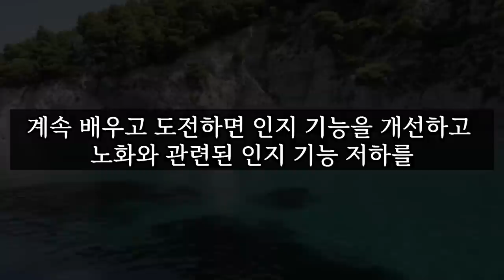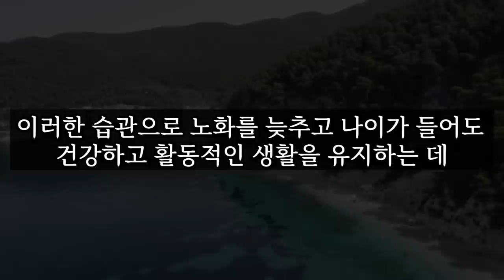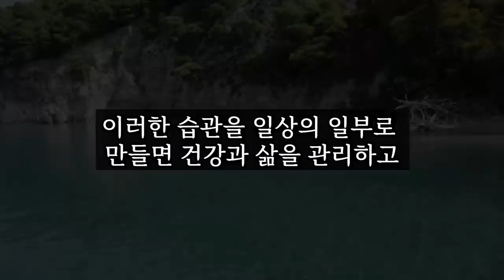나이가 들어도 젊음을 유지하는 습관 6가지│ 노후준비, 노후대책